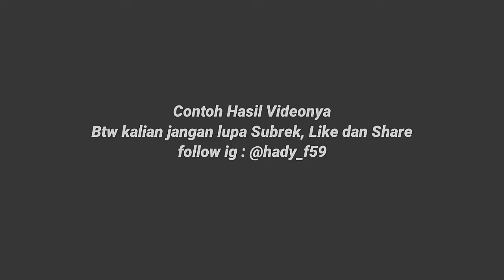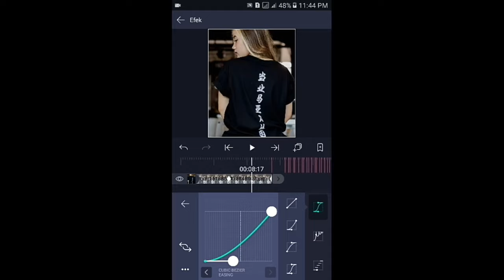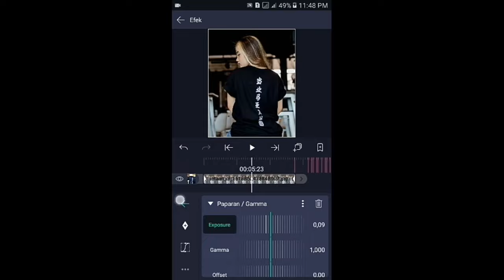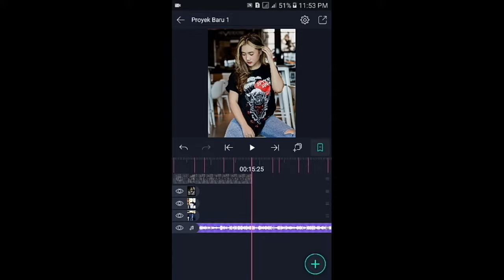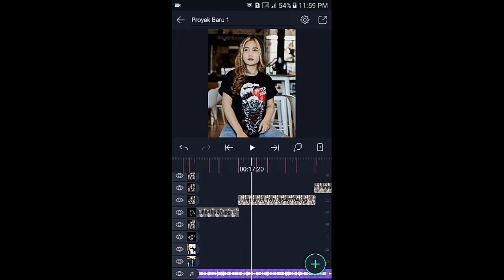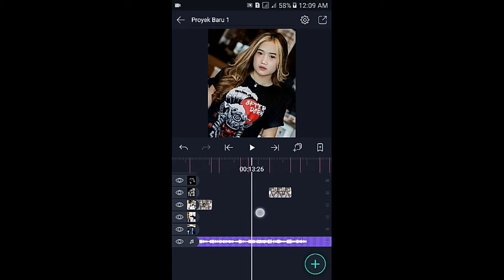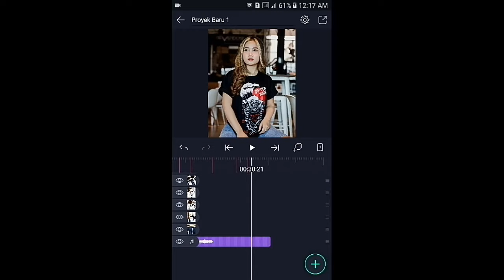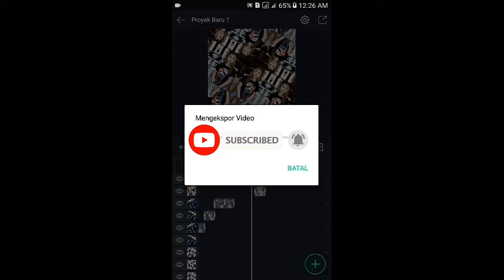TUTORIAL JEDAG JEDUG ALIGHT MOTION FULL BEAT SKIL KEYFRAM || DJ I'M LADY (JUNGLE DUTCH)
SEMOGA PUASANYA LANCAR HINGGA AKHIR RAMADHAN😘

Jika kalian suka😍 dengan video ini Support Saya dengan Like🖒, And Subscribe🔴 Karena 1 Subscriberlah yang Membuat saya Jadi Lebih Semangat Berkarya, Dan Jangan lupa Share🔃 Ke teman2👬 yang lain ya..

⚠Detik2 beatnya sudah saya sediakan di dalam videonya

💠BAHAN-BAHAN DI KOLOM KOMENTAR💠